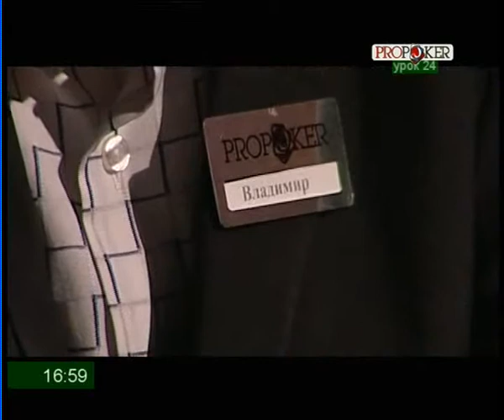Урок 24 Отложенный рэйз часть 1